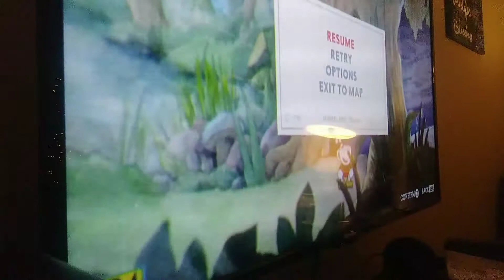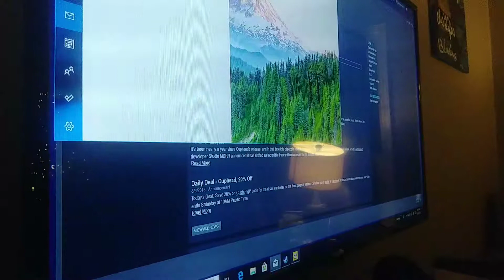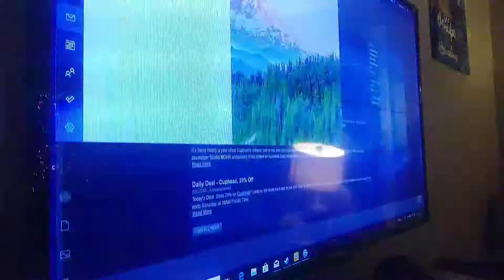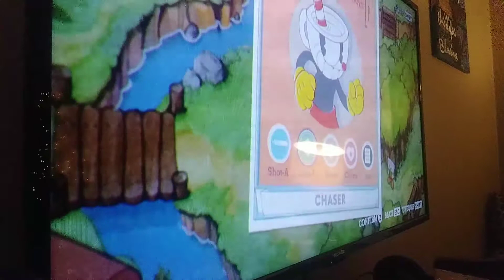Cuphead all guns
All guns cuphead